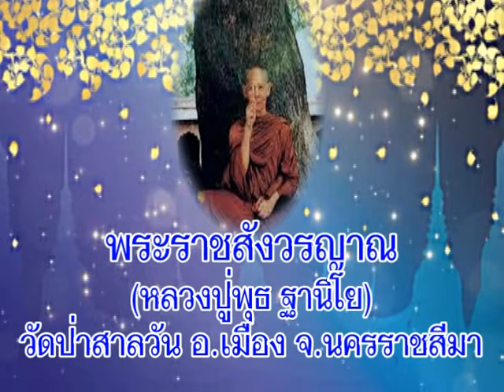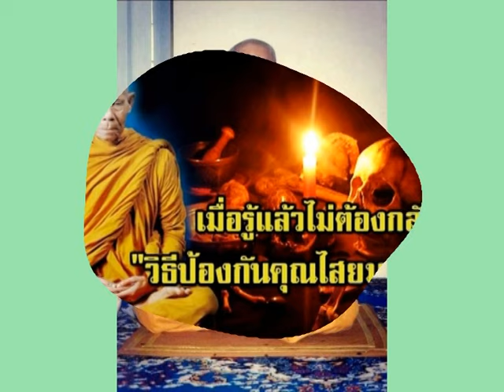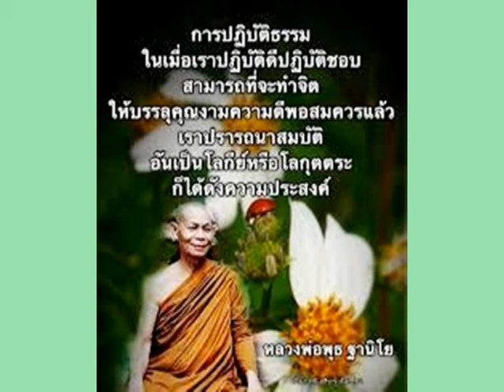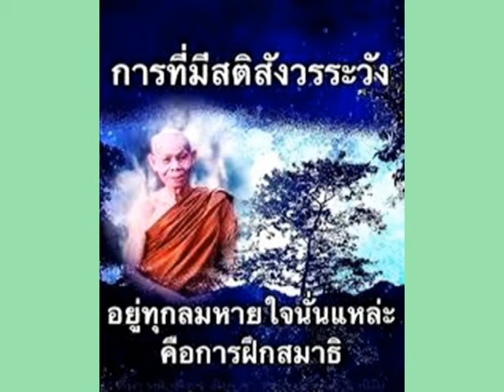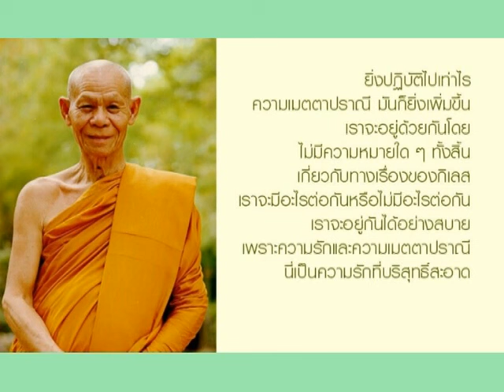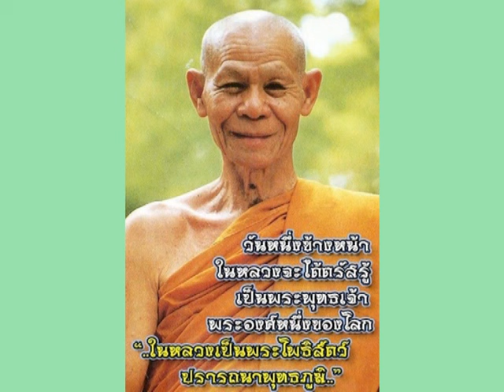หลวงปู่พุธ ฐานิโย วัดป่าสาลวัน นครราชสีมา เทศนาเรื่องพุทธานุสสติ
พระราชสังวรญาณ(หลวงปู่พุธ ฐานิโย) วัดป่าสาลวัน อ.เมือง จ.นครราชสีมา